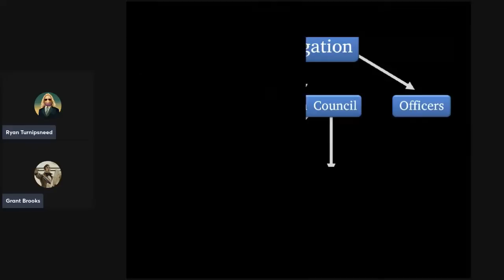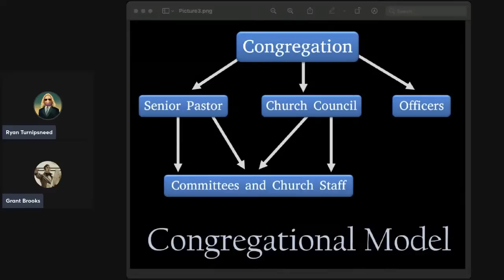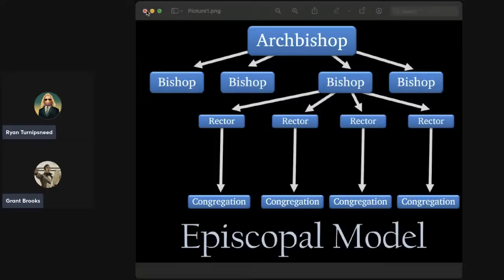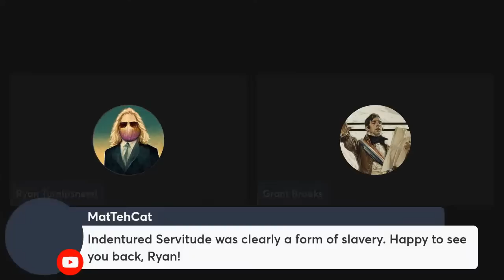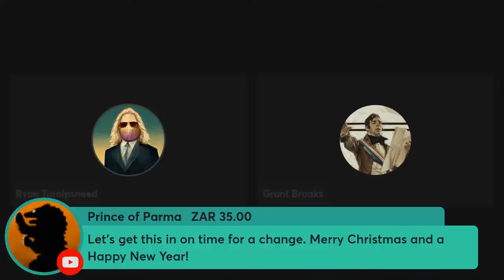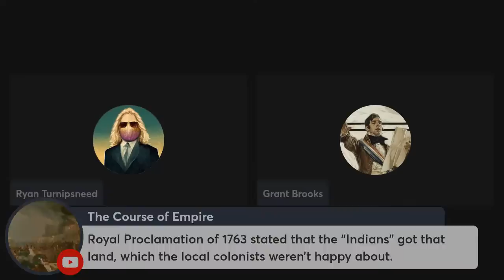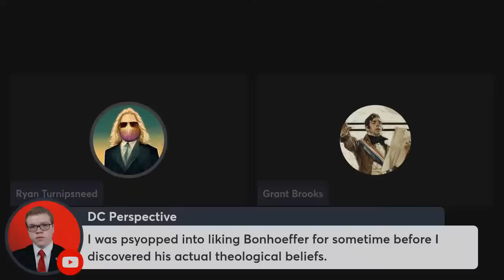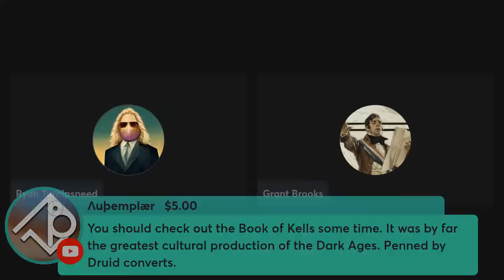Turnip's Digest: Presbyterianism in America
I have on Grant Brooks and David Wayne on to discuss Presbyterianism as it relates to American history and society.